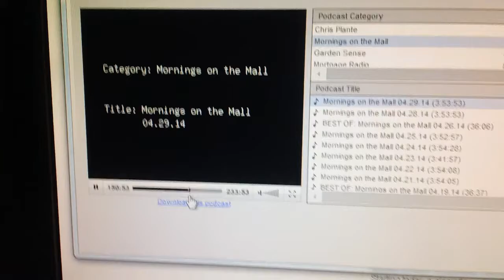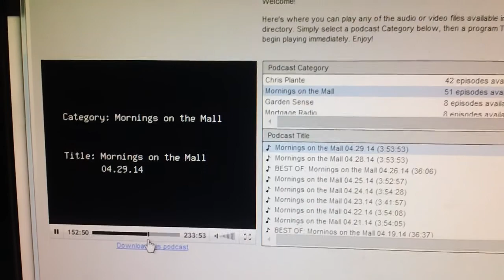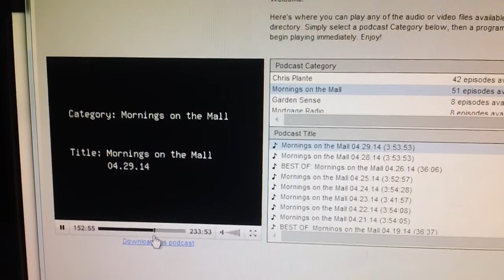Barbara Comstock FAILs on WMAL